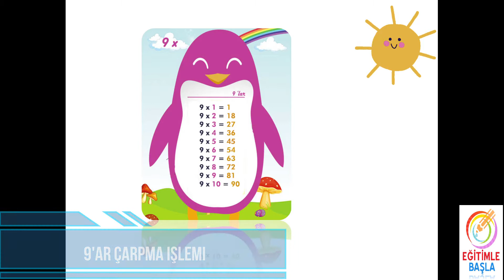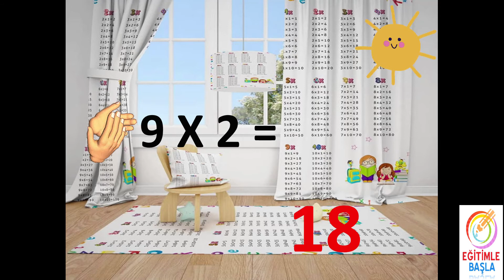9'arlı Çarpma İşlemi | Çarpmayı Öğreniyoruz | Alıştırma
Değerli Anne, Baba ve Çocuklar “Eğitimle Başla” Kanalımıza Hoş Geldiniz !

Bugün birlikte 9’arlı çarpma işlemini hep beraber öğrenecek ve alıştırmalar yapacağız.

Tebrikler artık 9’arlı  çarpım tablosunu öğrendin...
Alıştırmaları yaptın mı? Başarılarının devamını diliyoruz.

Her Şey Eğitimle Başlar...
Kanalımız Bebek, Okul Öncesi Eğitim, Çocuk ve Gençler ile bilhassa ailelerin ihtiyaç duyacağı eğitici ve eğlendirici videolar için düşünülmüştür.

Kanalımızdaki her video (içerik) Aile üyelerinden (Anne) Okul Öncesi Öğretmeni / Yaratıcı Drama Lideri ile (Baba) sınıf öğretmeni tarafından sürekli kontrol edilmekte ve denetlenmektedir.

Kanalımızın temel amacı;
Ailelere eğlenceli, öğretici, kaliteli videolar sunarak ailede ki her bireyin gelişimini desteklemek, hayal güçlerini beslemektir...

Yine bununla birlikte anne ve babalar için eğitim videoları hazırlayarak sizlere ulaştırmaya özen göstereceğiz...